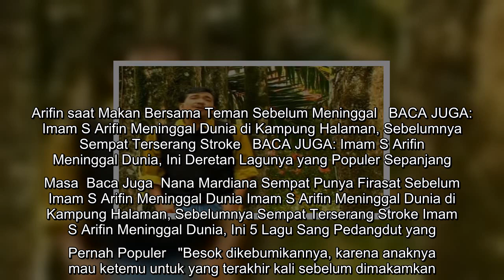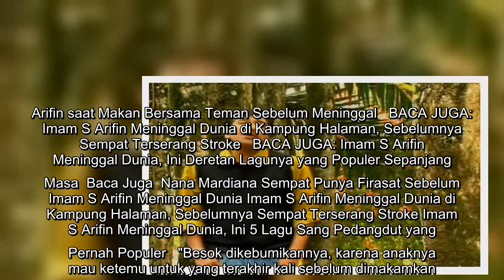Jenazah Imam S Arifin Akan Dimakamkan Besok, Menunggu Anak Tiba di Madura